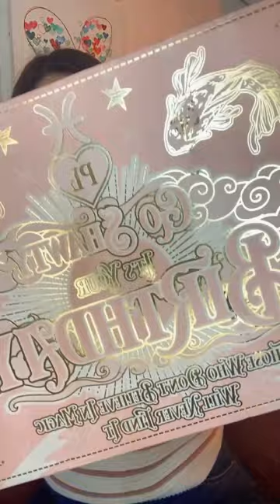De Reino Unido a Perú!!! ✈ Llegó todo roto?😨 Mi caja de P. Louise en 2 semanas!!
Unboxing P. Louise!! Me metieron miedo diciéndome que la caja demoraba 3 meses en llegar, pero no!! Llegó en 12 dias :)
Disfrutemos de todo lo que trae la caja y seamos felices 🤩
Ya salen los swatches 💅🏻
🎔 FAQ
♡ ¿Cámara? Iphone 11
♡ ¿Edición? Filmora
♡ ¿Mascotas? 2 Michis 🐯 🐯
♡ ¿Edad? 33
♡ ¿País? Perú
♡ ¿Ocupación? Contadora, Makeup Artist, y ama, dueña y señora de mi casa ッ